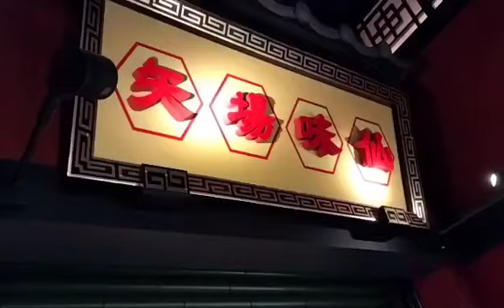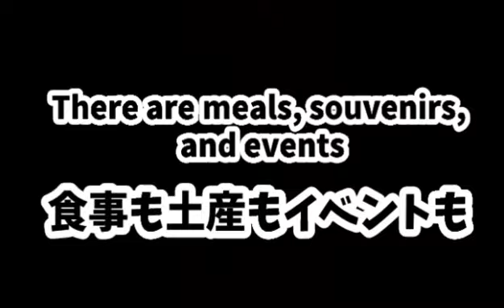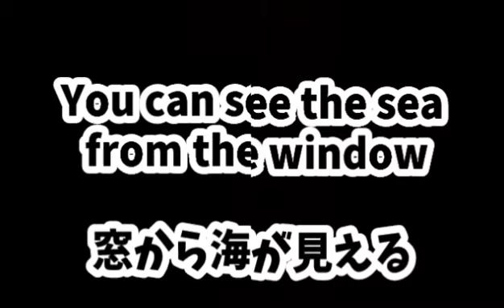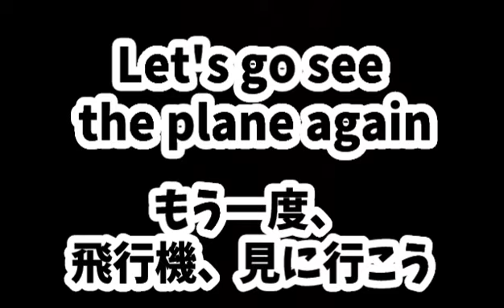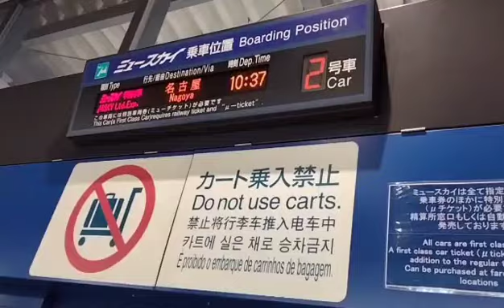楽しめる中部国際空港✈You can enjoy Chubu Centair International Airport without taking a plane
中部国際空港 セントレア
Chubu Centrair International Airport

お子様も遊べる無料の場所
Free place for children to play

空港なので勿論、入場無料です🤭
Of course, since it's an airport, admission is free.🤭

This is a playlist of trips where dogs are allowed 👇️

犬も同伴出来る旅行の再生リストです👇️

For youtubers
Please use it if you like. If you comment on youtuber's videos in the chat or video comment section of these playlists or premium live videos, you will get more subscribers to your channel and the number of views on your videos will increase 👇🤭

youtuberの方へ
良かったら活用して下さい。これらのプレイリストやプレミアムライブのチャットやビデオのコメント欄のyoutuberのビデオにコメントすれば自分のChannel登録増えるし自分のビデオの視聴回数も増えますよ👇🤭

This is a video of the Shared people who remain in the YouTube studio this time👇🤭

今回のyoutubeスタジオに残るShareedの皆様のビデオです👇🤭

I would like to introduce my members. Please comment if you like.

私のメンバーを紹介します。良かったらコメントしてみてね。お互いにコメントし合って視聴回数上げたり、登録し合ったりして是非このプレイリストを活用してあなたの飛躍を楽しみにしています🙏